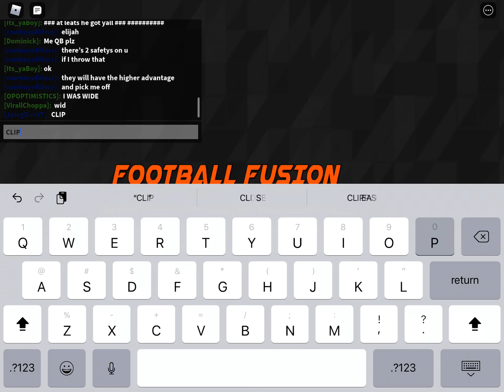Ez jp (+tp?)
Don’t sub I do this for entertainment :D